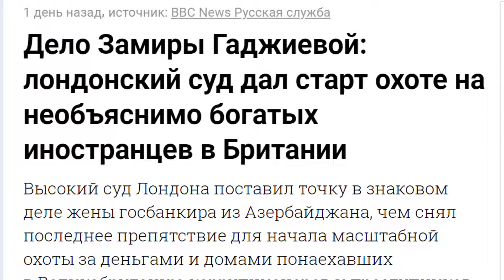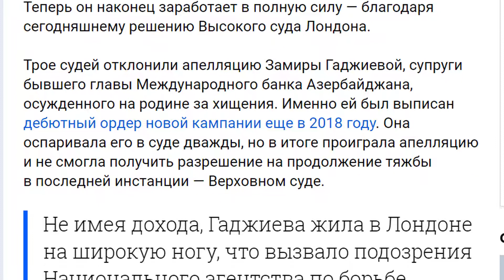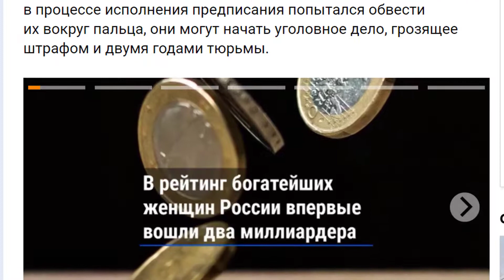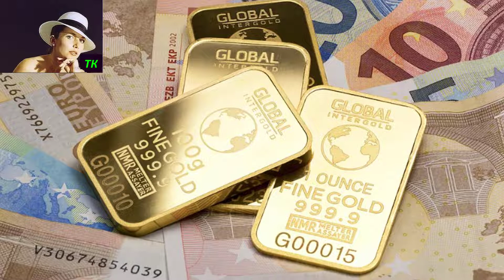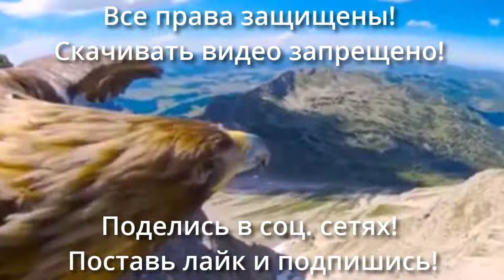Сбывается предсказание лозунг грабь награбленое #918